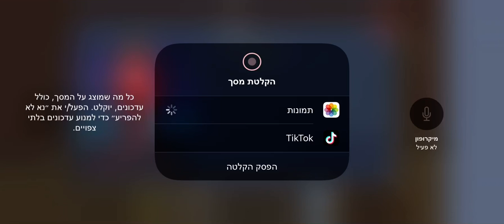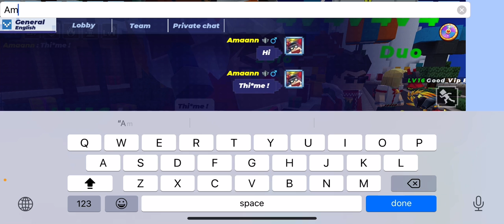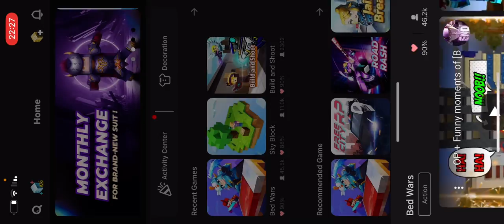I account hack for Amaan!!!!!!!!!!! Real